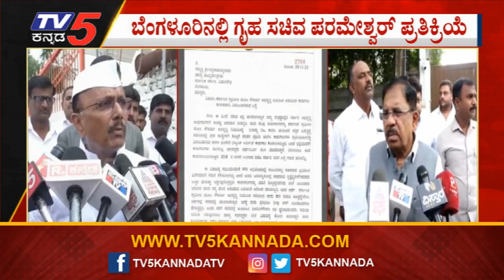G Parameshwar : ಕಾಂಗ್ರೆಸ್ ಶಾಸಕ ಅಸಮಾಧಾನ, ಪರಂ ರಿಯಾಕ್ಷನ್? | BR Patil | TV5 Kannada